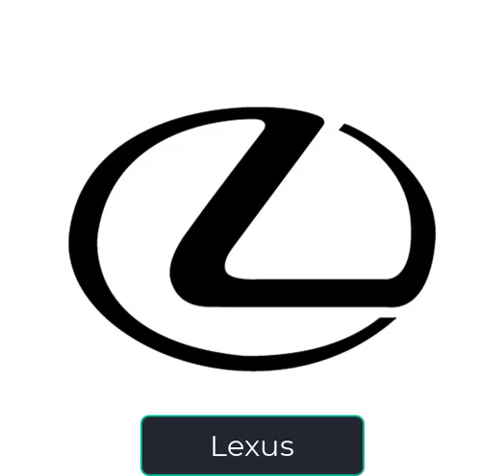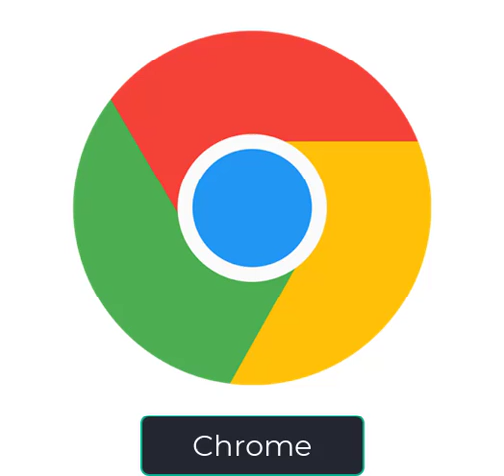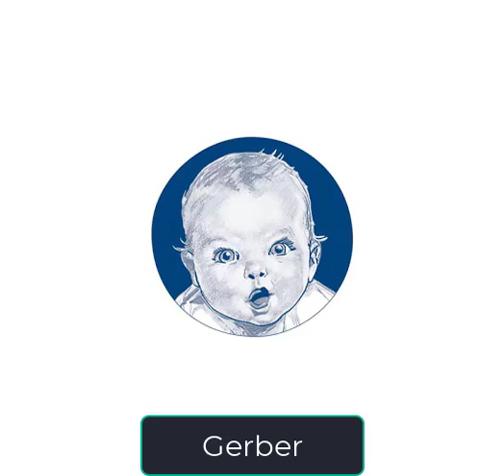Ultimate Logo Quiz answers | Quizdiva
This Video is about a quiz called "Ultimate Logo Quiz" from the Quizdiva website. This video contains a total of 47 Questions with their correct answers.

If you want answers to any quiz, please let me know, I Will help you to solve it.